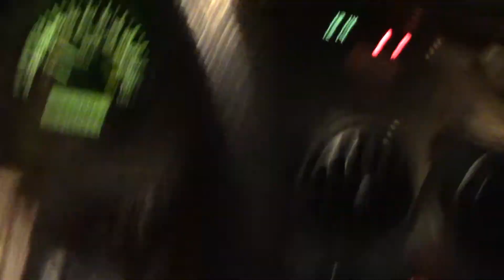sick people get treated like they are wicked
we almost died once again
gave $ to homeless man
homeless people are so awesome
almost cut somebody off and then got cut off hahaha
every man for himself attitude ain't gonna save you
only God can save you
pride/ego says i know more than God
ag goes off...again
bad optics to be mean to people
this turns people away from the sunlight of the spirit
shit advice are all "God people" have to offer
hippied out over here & no drugs involved
not the way to get more people into the Kingdom of Heaven
very open to the idea that i am a stupid piece a shit